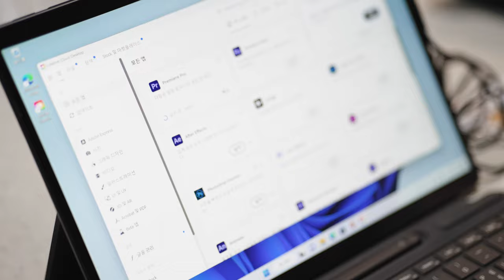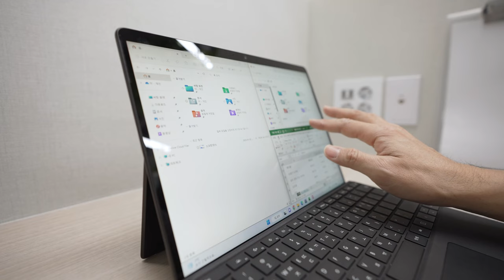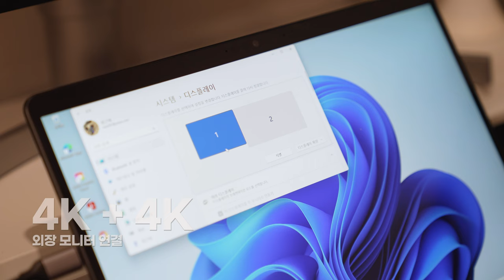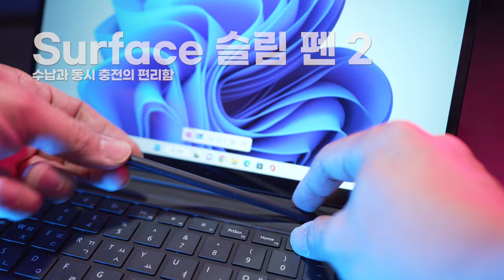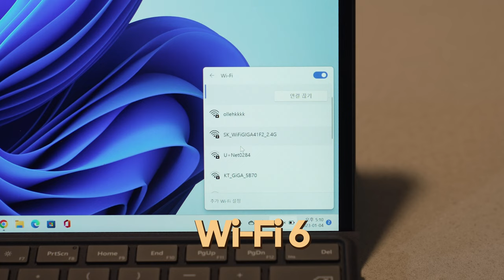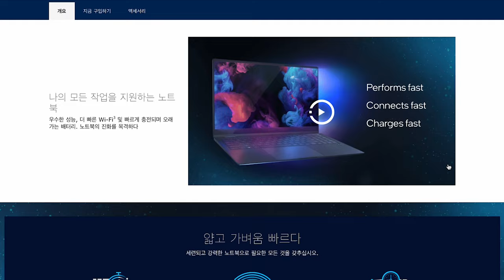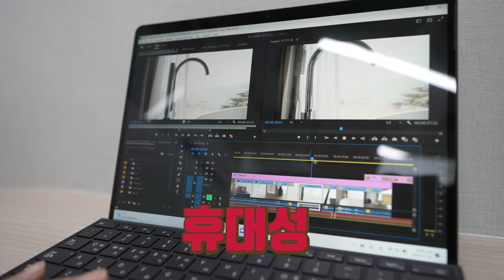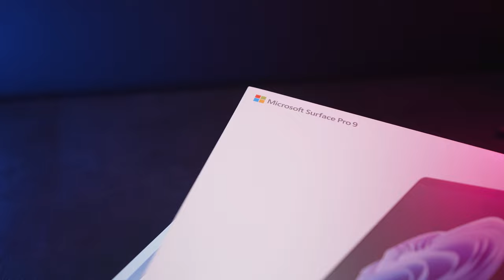영상용 노트북 구입 전 요거 체크하세요 인텔 EVO 뱃지 기준은 어딘가?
무슨 노트북을 선택해야 후회 없을까?
신학기 노트북 선택에 고민히신 분들 휴대성도 좋고 태블릿PC로도 사용하고 싶고 유튜브 영상도 편집하고 싶다면 너무 욕심 인가요?
이러저리 복잡한 PC 스펙 인텔 이보 하나로 통일하나 봅니다. 무엇인지 살펴볼까요?

00:00 영상편집에 추천 노트북이란?
00:47 MS 서피스 라인업 및 특징
01:08 마이크로소프트 서피스 프로 9 특징
03:52 서피스 프로 시그니쳐 키보드
07:00 인텔 EVO
08:00 인텔 이보 인증 기준
09:04 휴대성을 고려한 일반 영상 편집용 노트북으로서?
10:18 MS Surface pro 9 review 총평 마무리